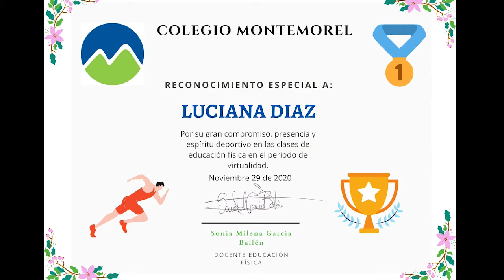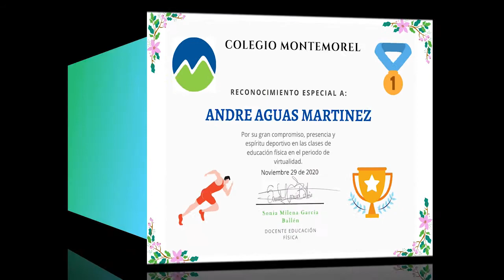Reconocimientos Deportivos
En nuestra Clausura 2020, el área de Educación Física, Deporte y Recreación hizo una mención especial a todos los estudiantes que, aún en tiempos de virtualidad, se distinguieron con un excelente desempeño desde sus hogares. ¡Bravo!
SME; PEDL, Sony ATV Publishing, Warner Chappell, LatinAutorPerf, LatinAutor - SonyATV, UNIAO BRASILEIRA DE EDITORAS DE MUSICA - UBEM, BMI - Broadcast Music Inc., CMRRA, ASCAP, LatinAutor - Warner Chappell y 19 sociedades de derechos musicales